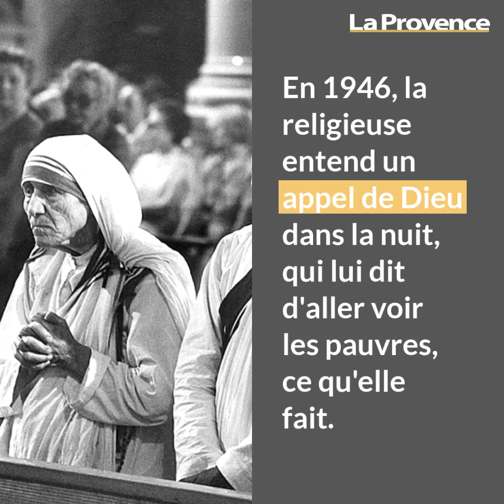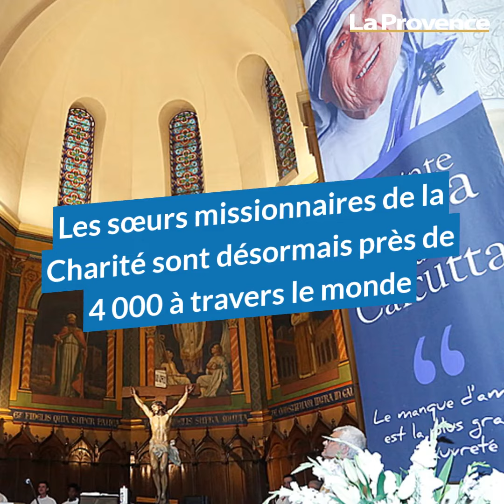Vidéo : il y a 25 ans, mère Teresa mourait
Sainte Teresa de Calcutta disparaissait il y a 25 ans. Elle a consacré sa vie à aider les pauvres. Dans les années 1950, elle fonde un ordre, les missionnaires de la Charité, en Inde. Elle étend son combat à travers le monde, notamment en Amérique du Sud et à Haïti. Prix Nobel de la Paix, médaille de l'ordre du Mérite... la religieuse obtient les louanges du monde entier. Mère Teresa est canonisée en 2016, après avoir consacré sa vie à l'aide des plus démunis.